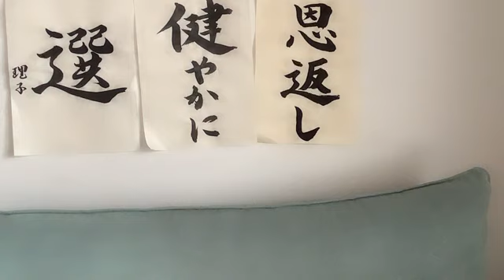工藤 理子（STU48 2期生） 2023年06月08日 08時01分11秒